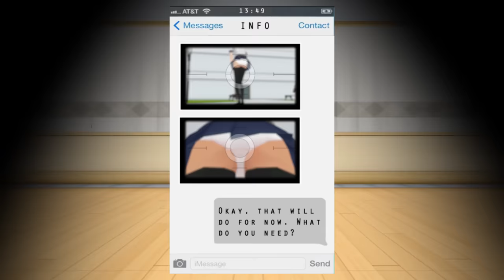LOVESICK - Ep4 || Panty Shots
Lovesick Season One Episode Four, A Fan made Animation series based on Yandere Simulator, with high quality animations and outstanding voice acting

Animation by Abby Roebuck, software used: 3DS Max and After Effects, Not made with MMD, the Models are from Deviant Art MMD Rips.